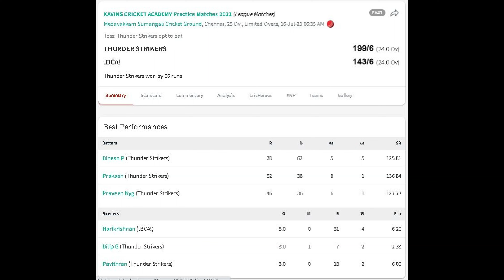Fielder-க்கு அடி பலமோ? | BCA vs Thunder Strikers | Umpire POV | GoPro cricket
Watch Chennai local cricket match with best experience from Umpire POV.

Match Details:
Date: 16th July 2023
Venue: Sumangali Reddys Arch Ground, Medavakkam
ScoreCard:

This channel's main motive is to upload match videos played in Chennai and other districts. Players can show their performances to their family and friends. We all know Cricket is an emotion and love to most of the players.